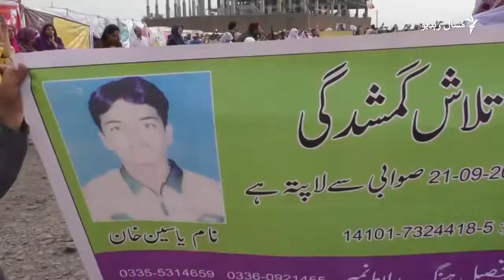Report of Mashal Radio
PTM peshawar jalsa